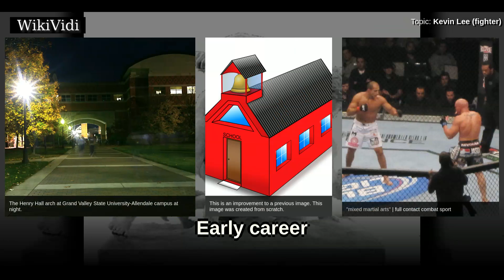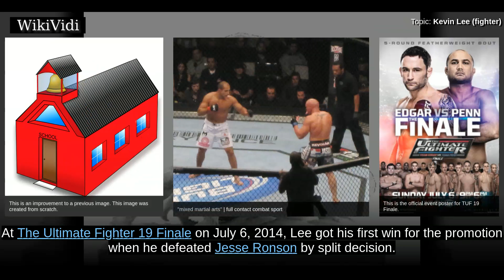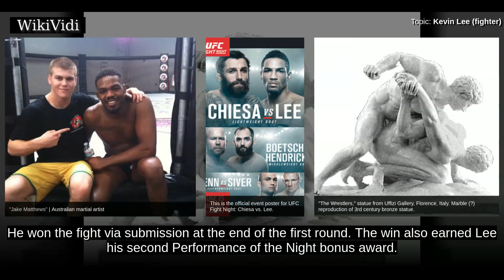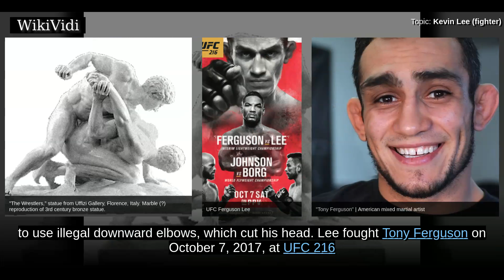KEVIN LEE (fighter) - WikiVidi Documentary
Kevin Jesse Lee, Jr. is an American professional mixed martial artist currently competing in the lightweight division of the Ultimate Fighting Championship. As of September 2017, he is the ranked lightweight in official UFC rankings.

Shortcuts to chapters:
00:00:27 Background

Copyright WikiVidi.